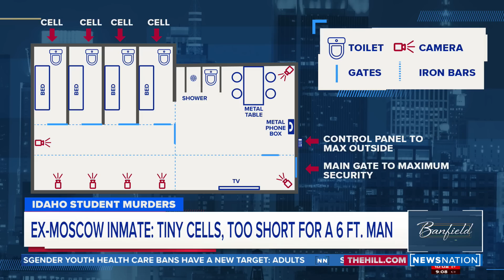Former inmate on Kohberger's jail: Tiny cells, too short for a 6 ft. man | Banfield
Former Latah County inmate Corey Clemm details his experience at the jail where Bryan Kohberger will serve time if convicted of murder. "The sad reality is it's not a very fun place at all.. He's exactly where he deserves to be through the duration of this trial. The public is safe. It's a very secure place," Clemm said.

On "Banfield," big-name celebrities, newsmakers and public figures join Ashleigh for a unique opportunity to sit down and talk. No debates. No shouting over each other. A conversation. Weeknights at 10pm/9C.